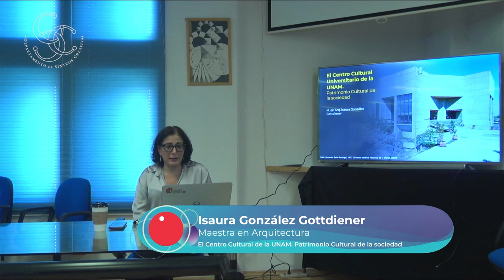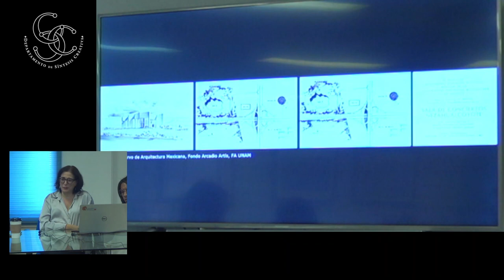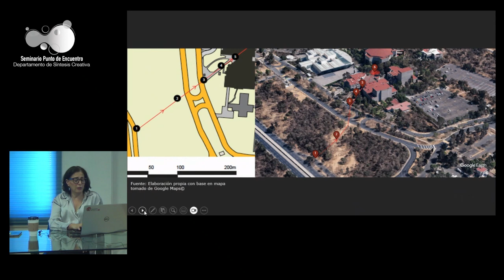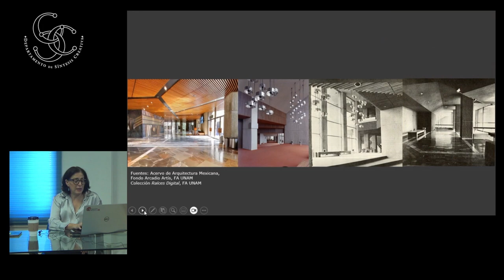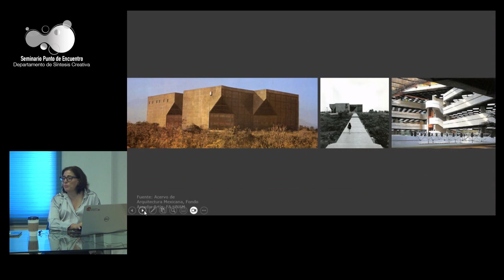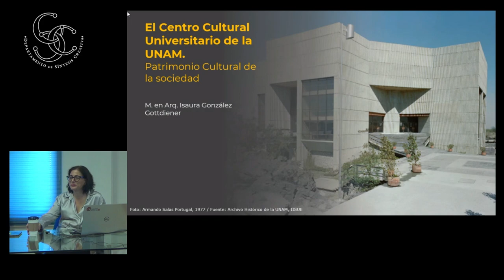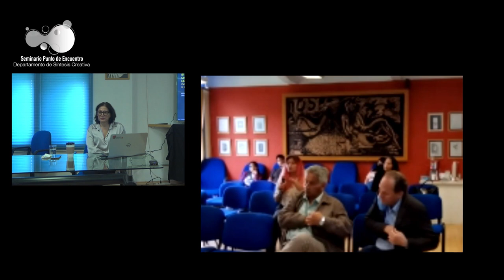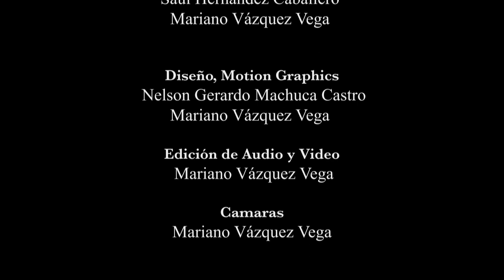"El Centro Cultural Universitario de la UNAM." - Isaura González Seminario Punto de Encuentro 23/P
Mtra. en Arquitectura Isaura González Gottdiener.
Como parte del Ciclo de Conferencias del Seminario Punto de Encuentro Los invitamos a ver y participar en la conferencia del día de hoy donde la Mtra. en Arquitectura Isaura González Gottdiener nos comparte parte de su trabajo y la importancia del centro cultural.